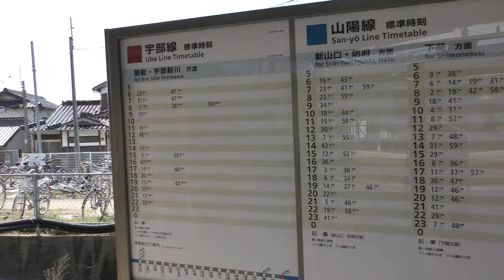(4K)山陽本線115系宇部駅・宇部線105系(Ube Station in Sanyo Line and Ube Line)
JR西日本宇部駅で山陽本線115系と宇部線105系を撮影しました。

Everyday Update!